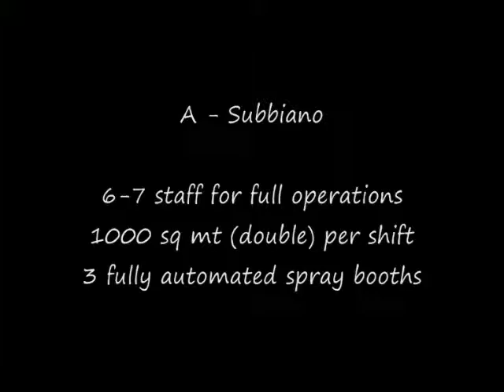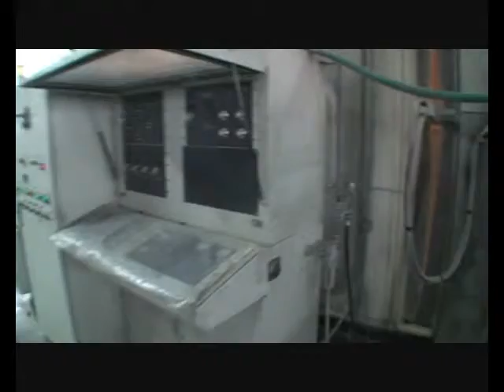Caem Painting Systems Part 1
Fully Automated System - 1300mq double x shift of 8 hours.